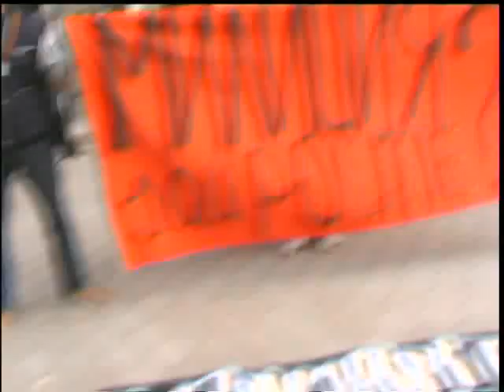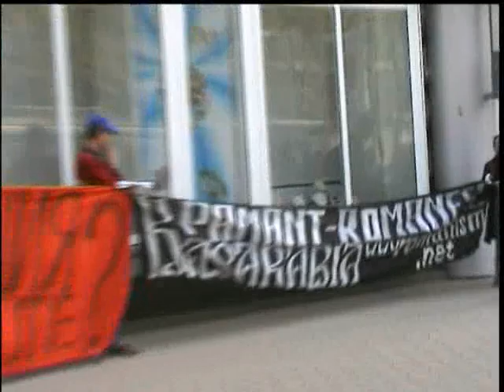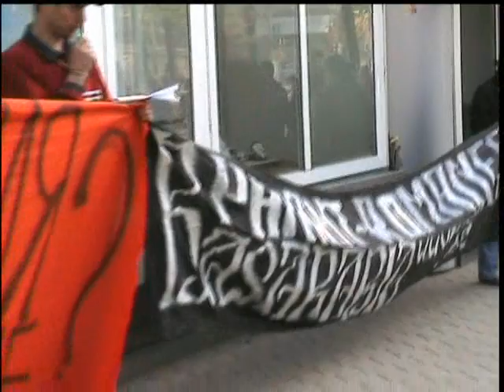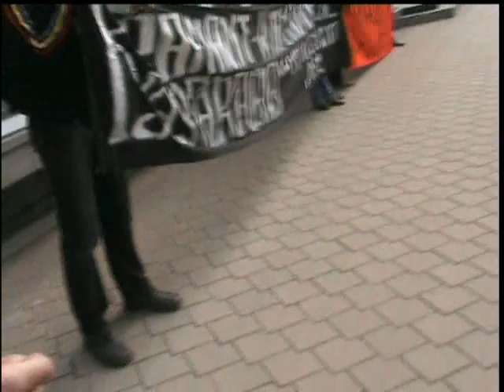Hyde Park: (9.04.2008) Protest la MAI - Suntem contra arestărilor din 27 Martie 2008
Mai mulți membri și simpatizanți Hyde Park au protestat la MAI împotriva arestărilor care au avut loc la data de 27 martie 2008, când au fost arestați toți organizatorii Marșului Unirii